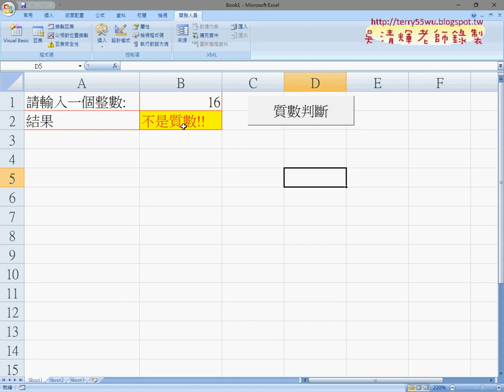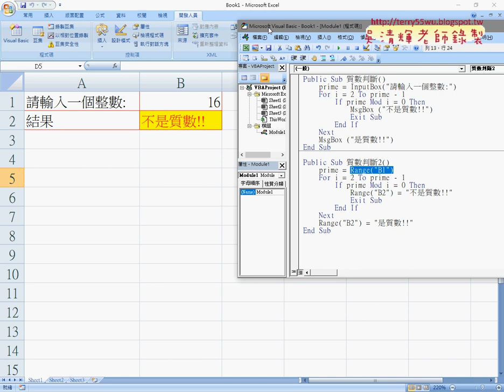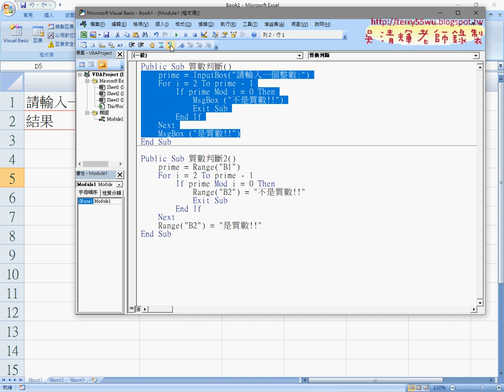12 練習題：質數判斷轉VBA版本